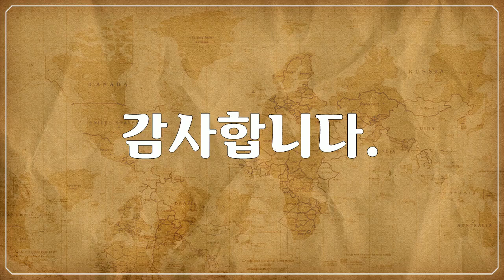나미비아, Namibia - 카멜레온, 바위너구리, 미어캣, 몽구스, 도마뱀, 거북이, 천산갑, 다람쥐, 이구아나, Chameleon, rock badger, meerkat...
1만개 이상의 다양한 컨텐츠들을 목록별로 구분하여 재생목록에 정리하였습니다.